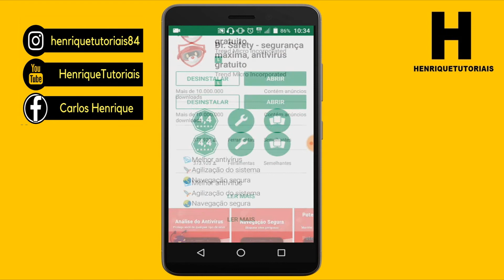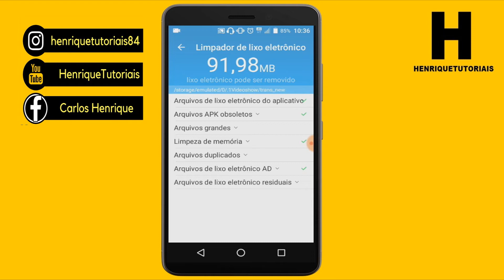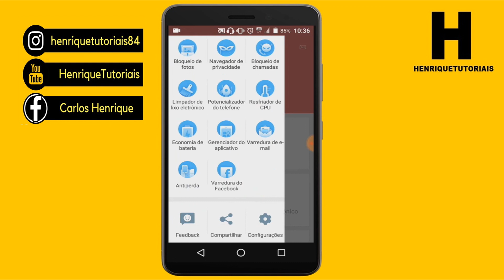O Melhor ANTIVÍRUS para o seu Celular 2018 😍😍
Neste vídeo eu mostro um aplicativo de ANTIVÍRUS para celular e com ele você também consegue realizar limpezas.